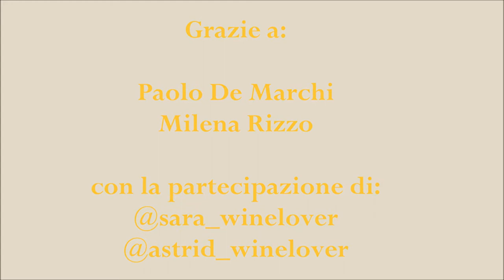isole e olena agosto 2019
isole e olena. chianti classico gallo nero. sangiovese. syrah. chardonnay. cepparello. Paolo de Marchi fuoriclasse. il pentagono.